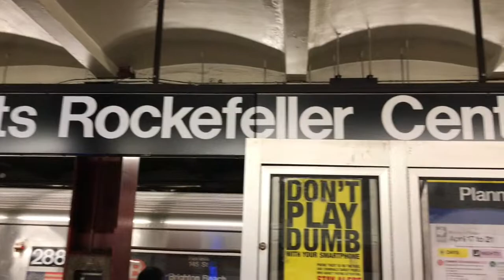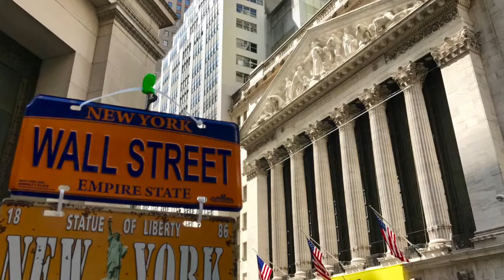New York 2017